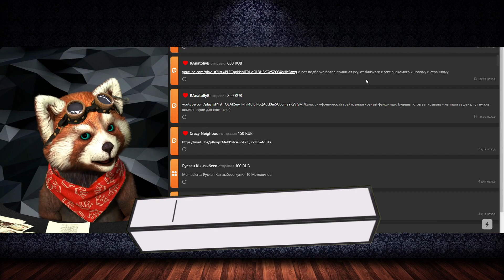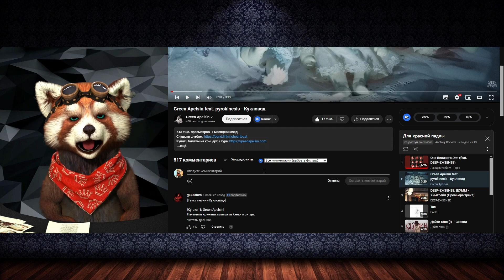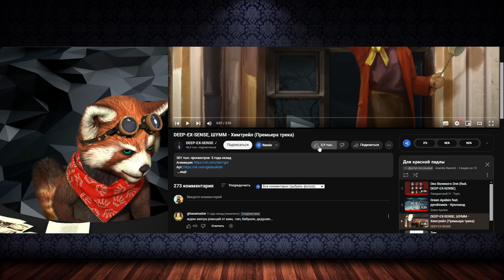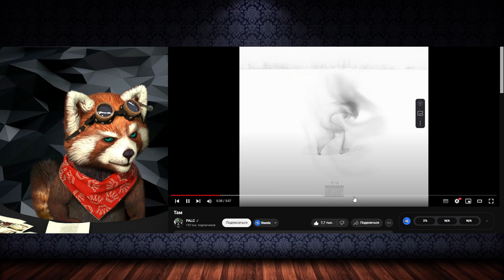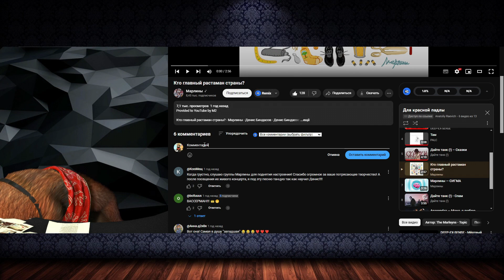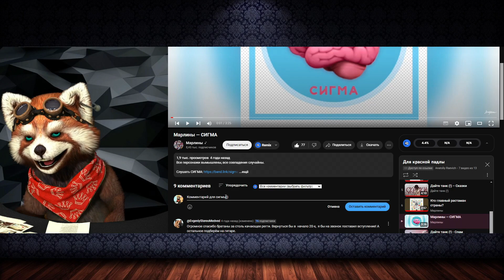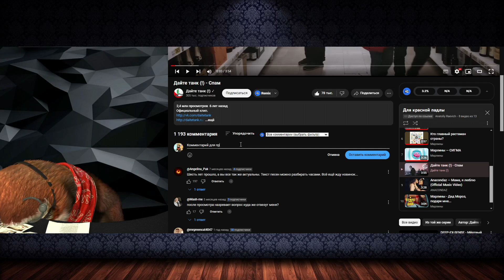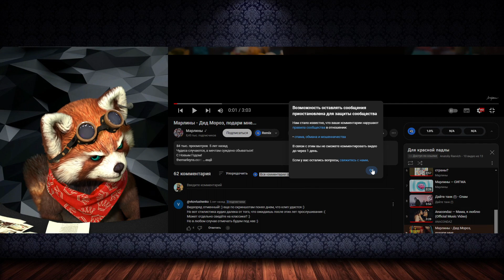Для красной падлы | реакция RED Пандыч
В этом ролике вы увидите позитивную и веселую реакция на музыкальный плейлист!